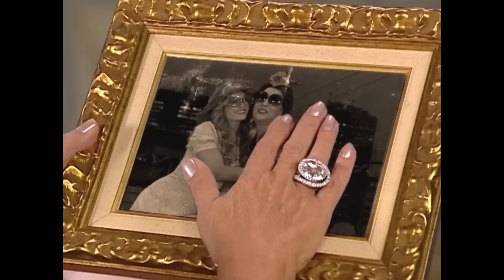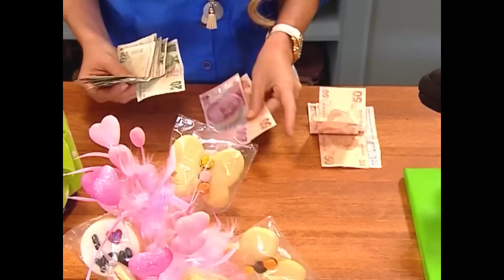Perihan'ın Kasveti Yüzünden İnsanlar Güneş Yüzü Görmesin Mi? ✨- Sihirli Annem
Dudu hava durumuyla oynadı. METEOROLOG
DUDU

Oyuncular:
Ceren: Gizem Güven
Cem: Buğra Özmüldür
Çilek: Zeynep Özkaya
Tuğçe: Damla Ersubaşı
Ece: Seda Telciler
Zeytin: Maya Gürel
Betüş: İnci Türkay
Sadık: Şahap Sayılgan
Dudu: Nevra Serezli
Perihan: Gül Onat
Yavuz: Jess Molho
Avni: Suat Sungur